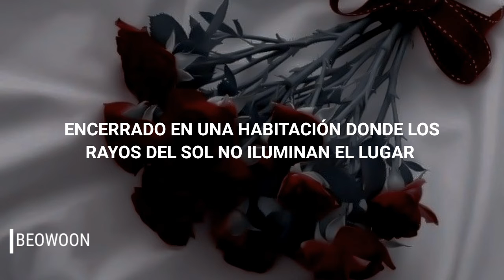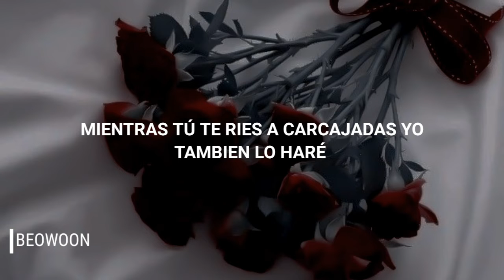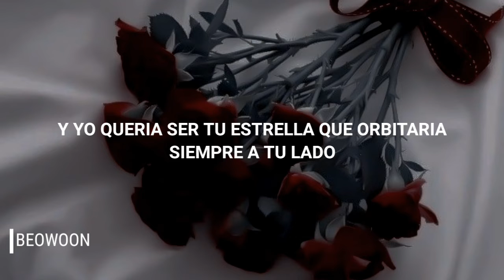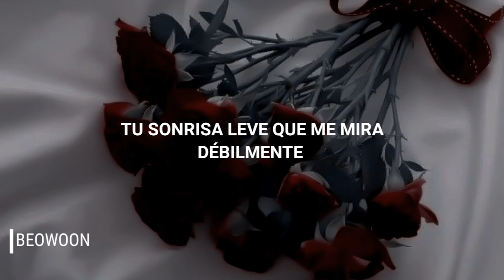Jungkook - Still Whit You | Traducción al Español